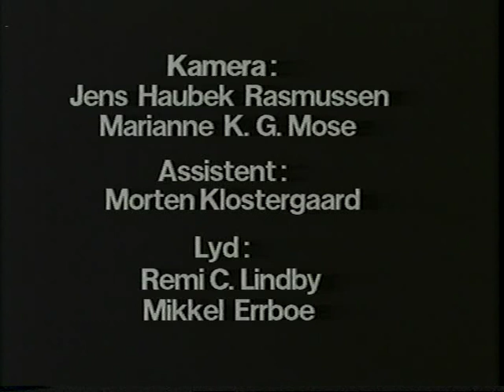Djurs Bluesland festival 1993 #2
This is part two of the movie recorded on July 10th 1993.With Albert Colling,